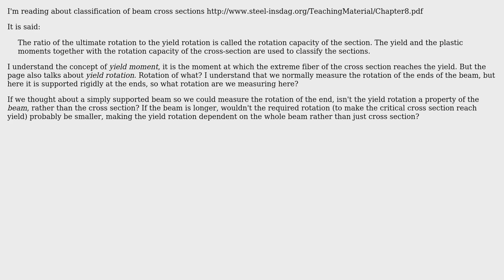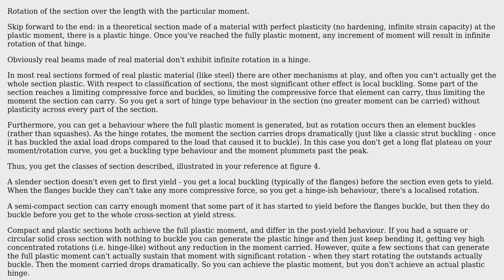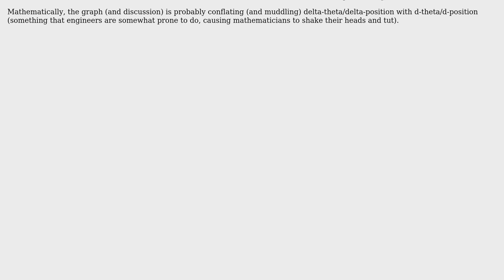Engineering: What is meant by the rotation capacity of a cross section?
With thanks & praise to God, and with thanks to the many people who have made this project possible! | Content (except music & images) licensed under CC BY-SA | Music | Images & others | With thanks to user S. Rotos user NMech user achrn and the Stack Exchange Network Trademarks are property of their respective owners. You are responsible for your own actions.